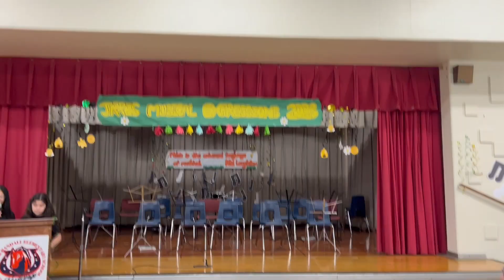JRRES Musical Expressions Concert 6-1-23